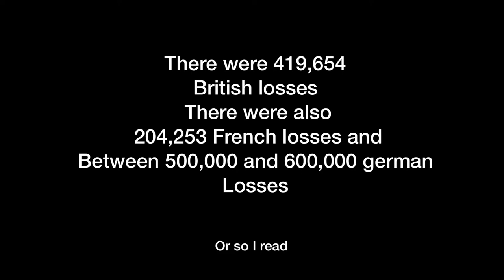Army men the first day of the Somme